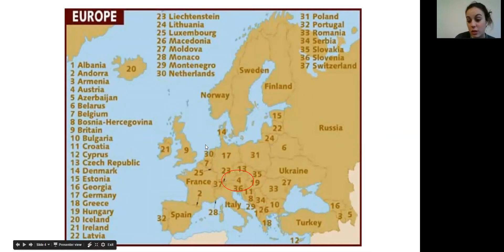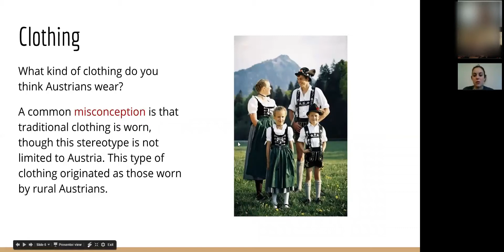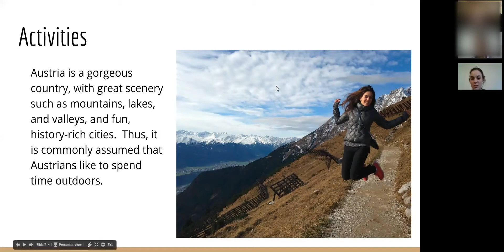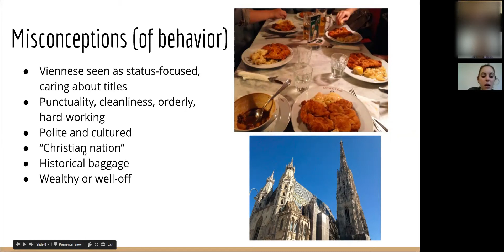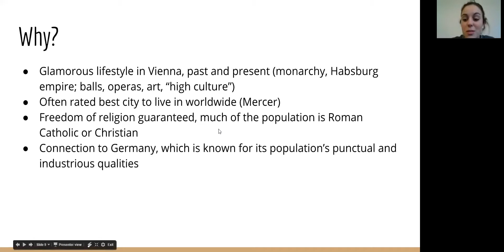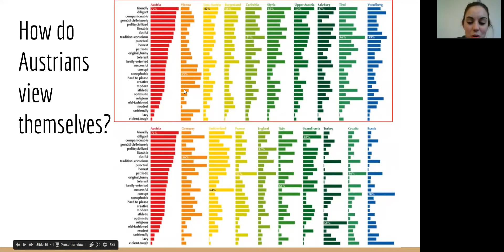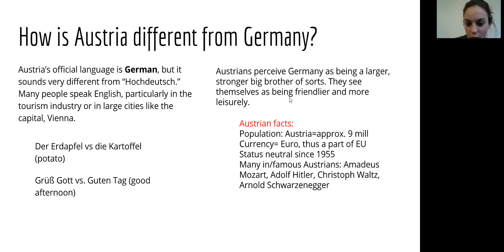Cultural Misconceptions about Austria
In this virtual presentation for 8th graders, Carolina Navigators Sylvia and Sneha discuss cultural misconceptions and stereotypes of Austrians an Indians. This video is the section of the presentation on Austria.